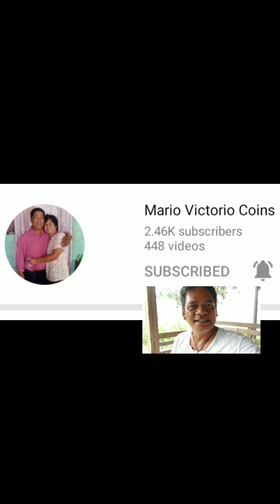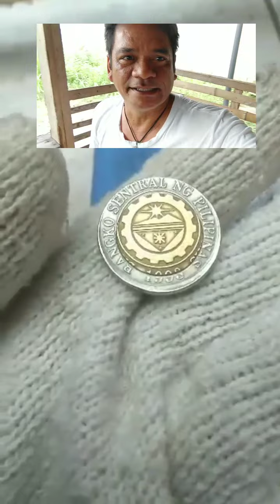valuable 2003 ten pesos BSP.pang auction... alamin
2003 ten BSP.. worth 3,000 ...pang auction po ito..dapat hanapin.